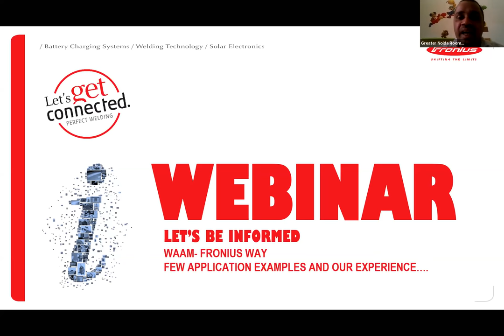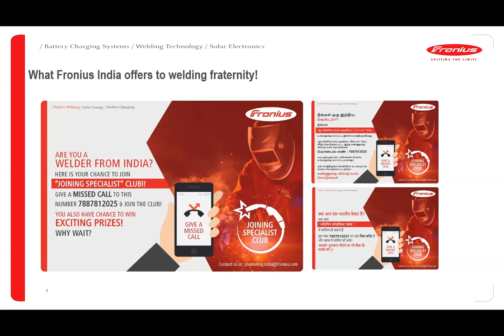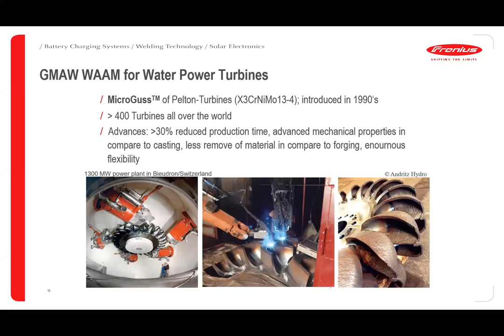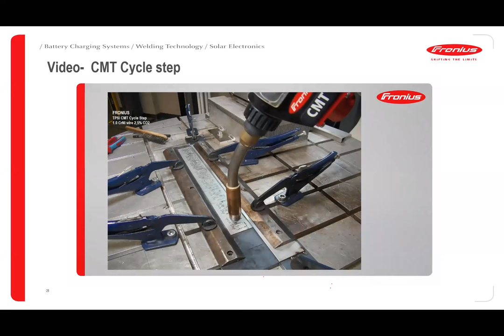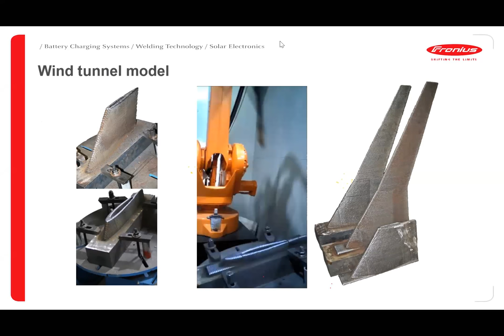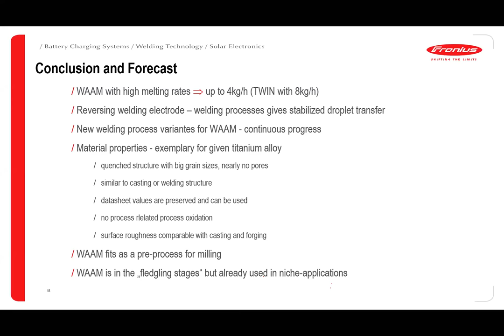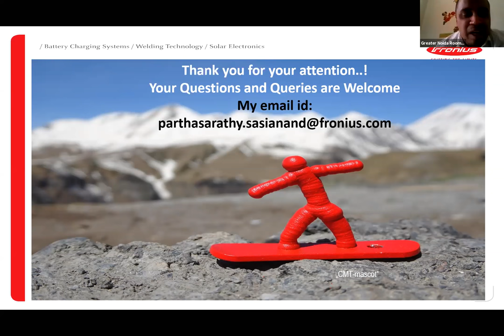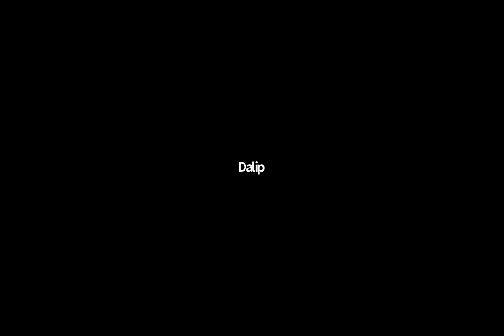IILM ENGINEERING | 3D Printing Technology for Manufacturing and Infrastructure 1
iilm 3DPrinting Technology for Manufacturing and Infrastructure